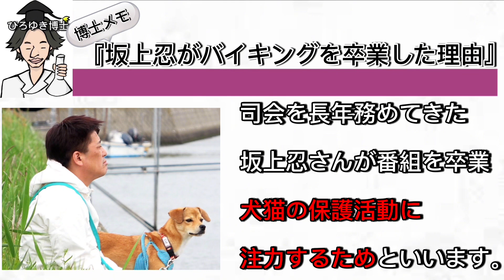【 ひろゆき✖️土田晃之 】バイキングの思い出を語る土田‼️【夜な夜な生配信!質問ゼメナール，切り抜き，hiroyuki，コラボ，土田晃之，坂上忍，芸人】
【著書】
１％の努力（ダイヤモンド社）
無敵の思考